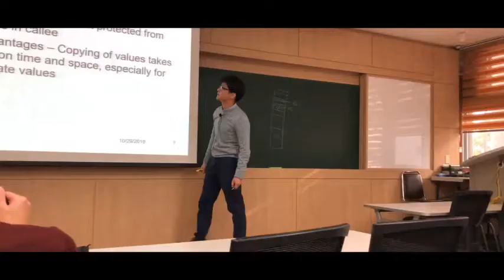2019 Fall KNU Video Contest ‘Go Global- Life at KNU- French team' (2nd)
The French Team International Exchange Students KNU Promo Contest Entry